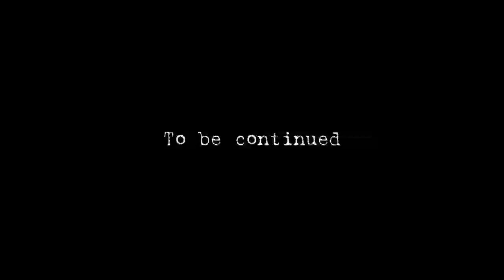Psychopath Hunt Revamp (V;0.7.1) VS Psychopath Hunt Reboot (V;1.1.1)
Which one's better? Revamped or Rebooted?